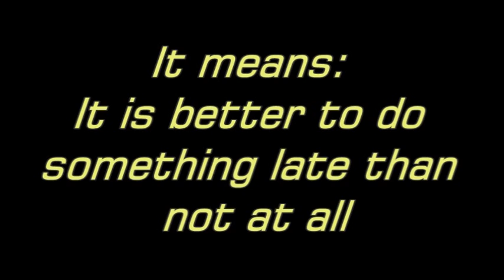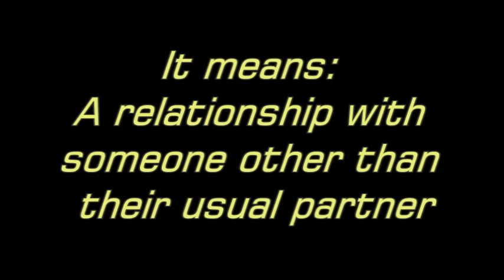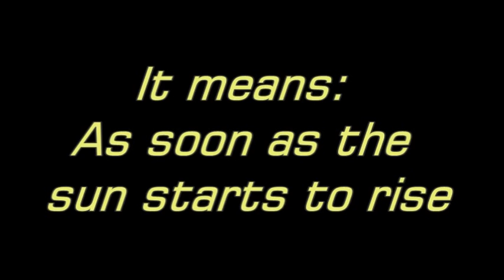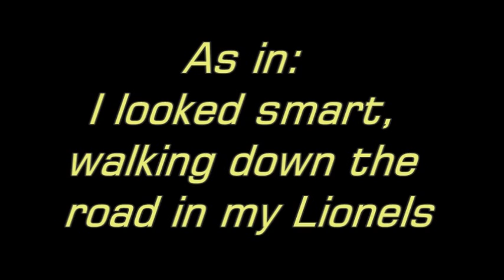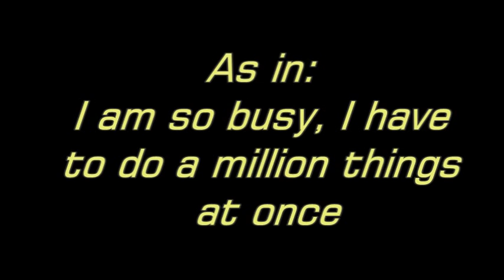Learn English - GB 6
Learn English - Proverbs, Cliches, Idioms and Cockney Rhyming Slang